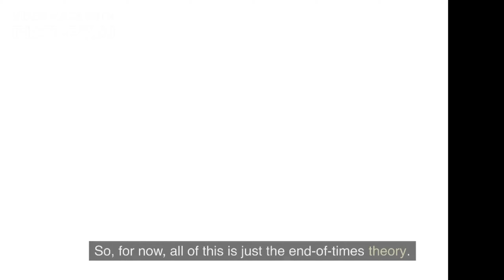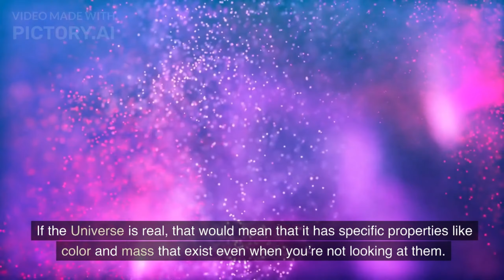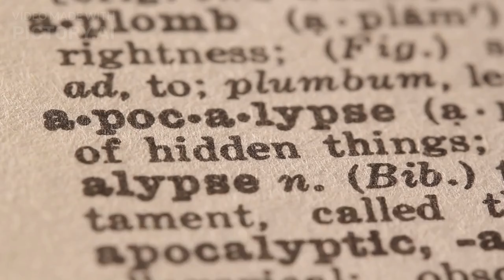What Happens If Everything You Knew About the Universe Is Wrong?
What Happens If Everything You Knew About the Universe Is Wrong? Just thinking ...!
Know the Science and built your knowledge.
Post topics in the comments that you want to learn. We all will learn together. Let's learn by ourselves.